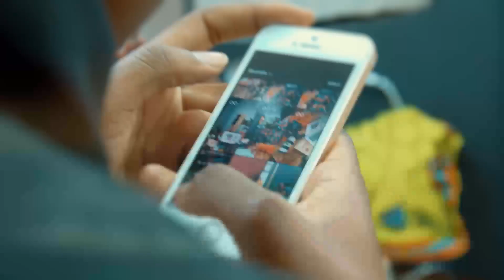Kingspirit Imageroom - The Making of Africa Day Production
Our studio took behind the scenes footage and told a story about our shoot for Africa Day, I hope you like it!